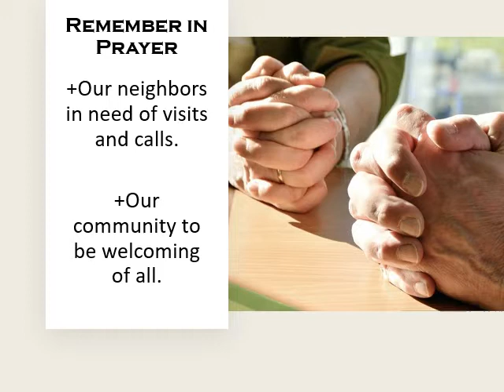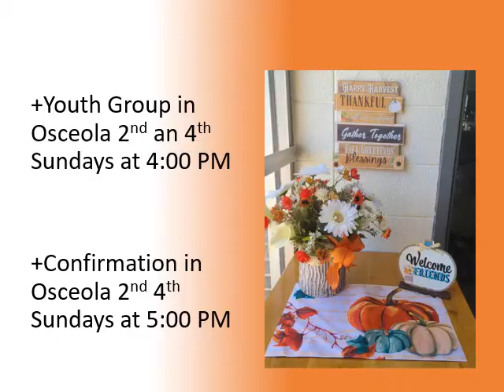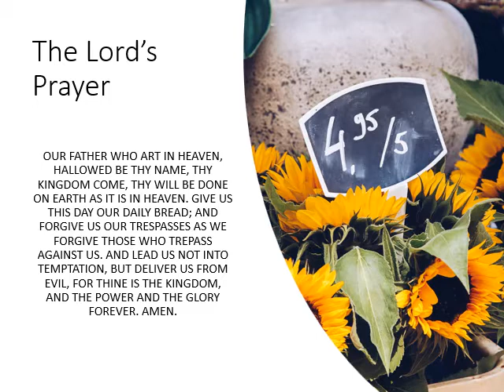October 16, 2022